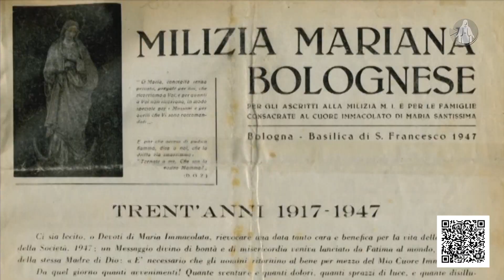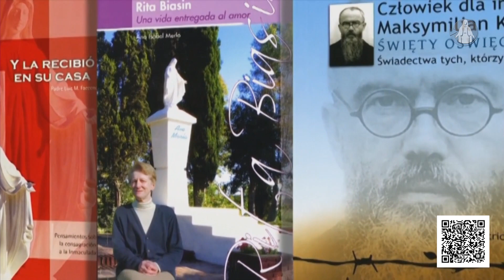Só o Amor Constrói (15/03/23)